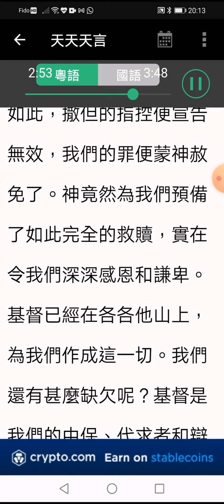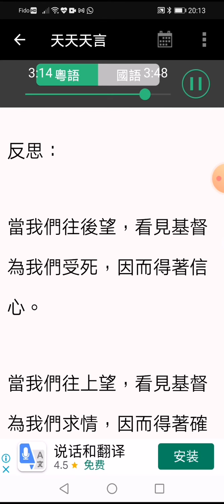2021年5月19日 基督是我們的辯護者